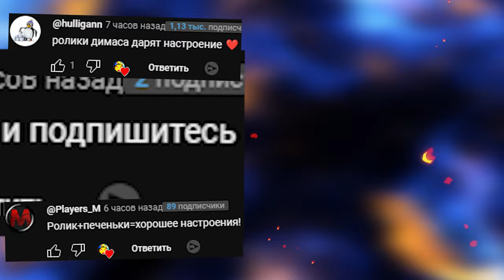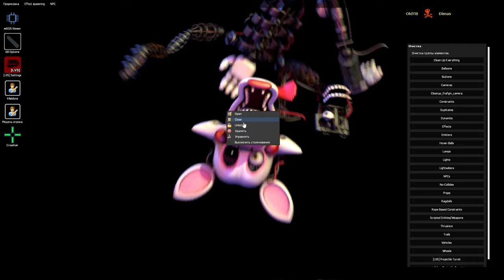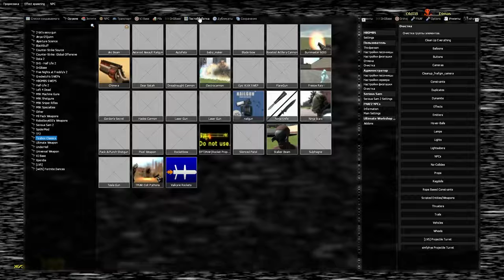АНИМАТРОНИКИ ПУГАЮТ ОХРАННИКА FNAF COOP GMOD ► Garry's Mod